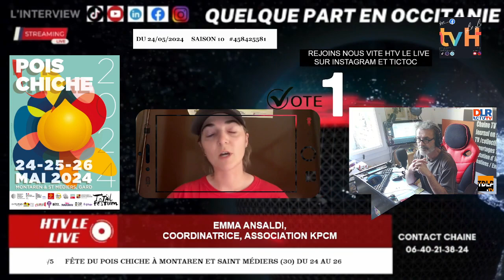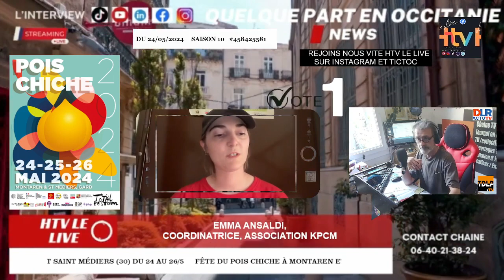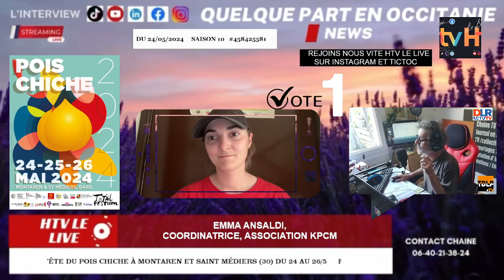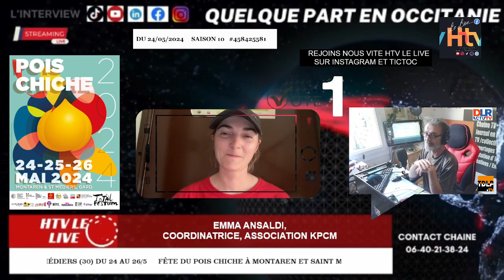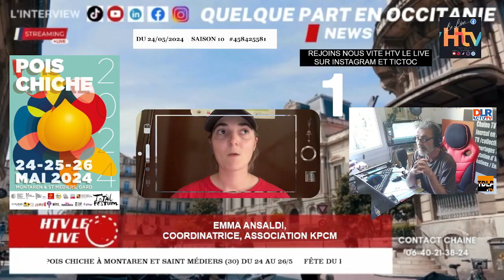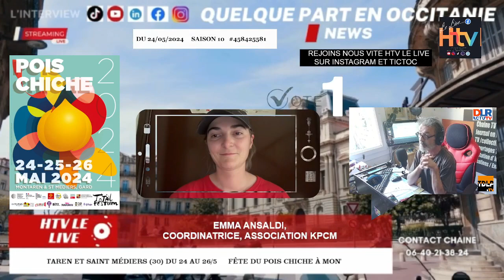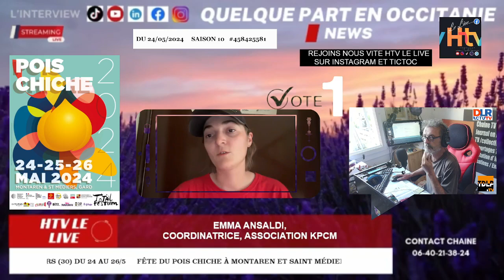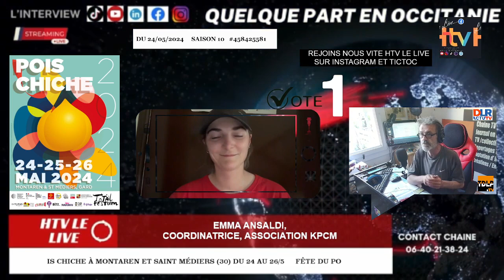Fête du Pois Chiche à Montaren et Saint Médiers (30) du 24 au 26/5